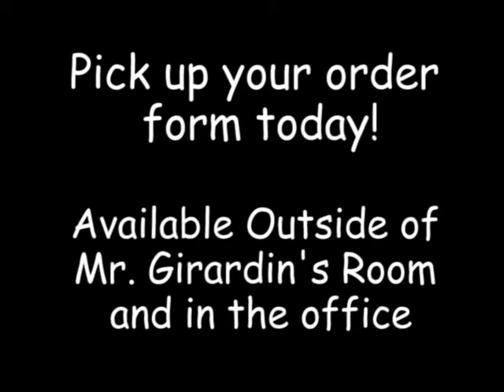Ozone Tee Music Video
School Advertising Campaign for spirit wear